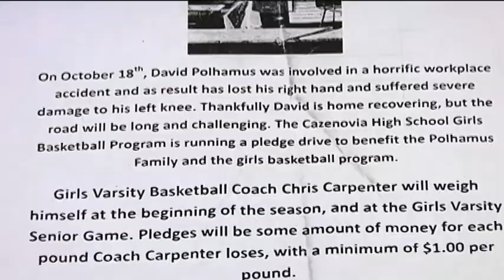Cazenovia basketball coach picks unique way of raising money for local family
Cazenovia varsity girls basketball coach Chris Carpenter is losing weight to help support his program and a local family